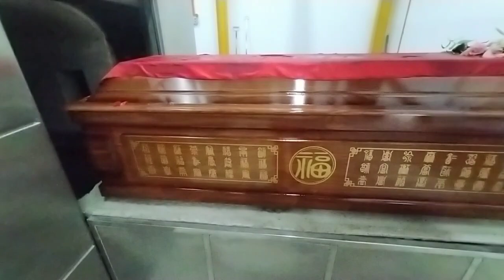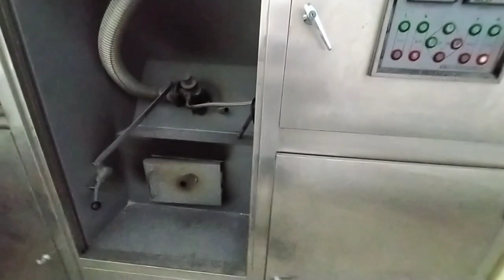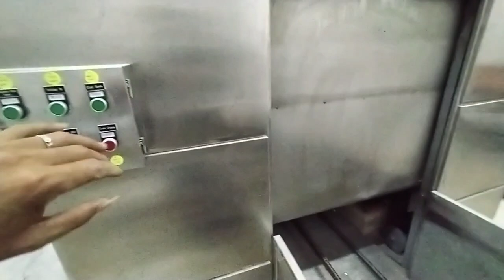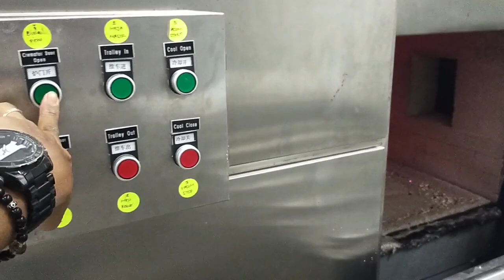1 HARI KREMASI 6 JENAZAH...!!!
Assalamu'alaikum wr.wb
ok beb dikesempatan kali ini sya mengkremasi 6 jenazah dalam 1 hari,dan karna terlalu banyaknya kremasi jadi sya minta bantuan temen saya 1 orang untuk membantu proses pemasukan jenazahnya karna kalau saya sendiri memang terlalu sulit karna banyaknya kremasi..
Dan mohon maaf karna banyak video yg gak terekam karna terlalu sibuk jadi mohon dimaklumi ya beb..

Mohon maaf bila ada kesalahan dalam pembuatan video jika ada kritik dan saran mohon ditulis dikolom komentar...

     TERIMAKASIH...!!!

         SELAMAT MENONTON...!!!